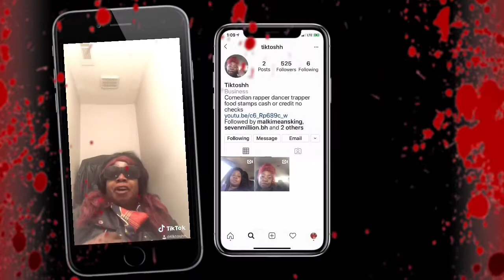VLOGTOBER DAY 1 👻💨